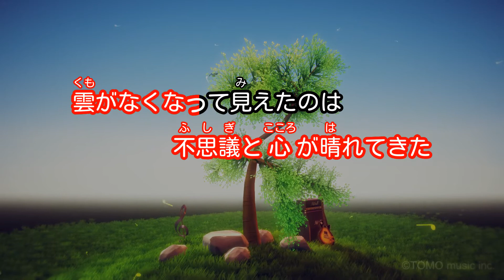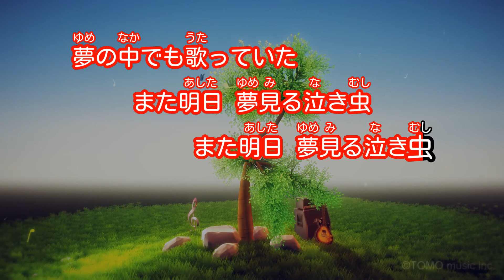【カラオケ】ちいさな足跡/絢香